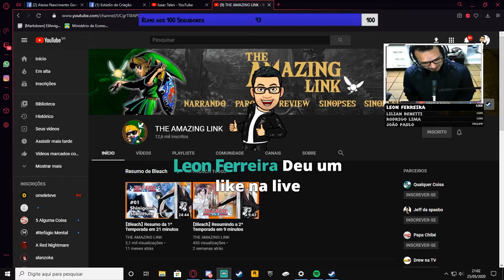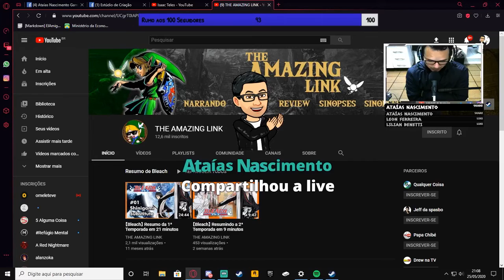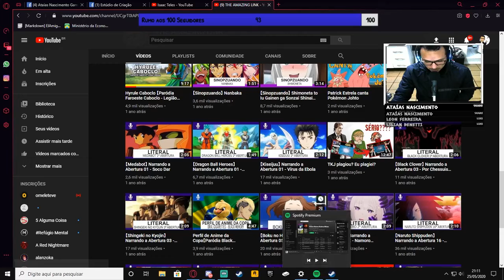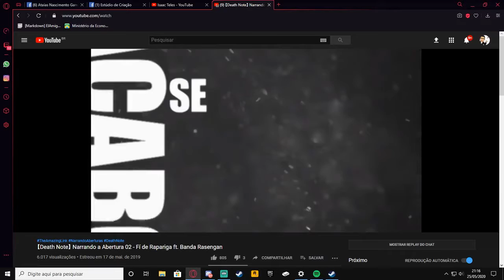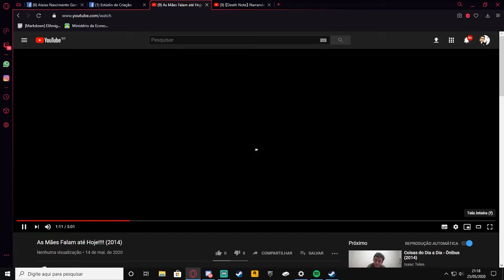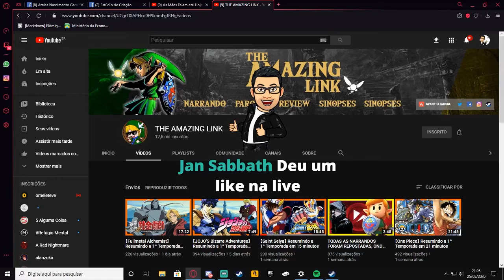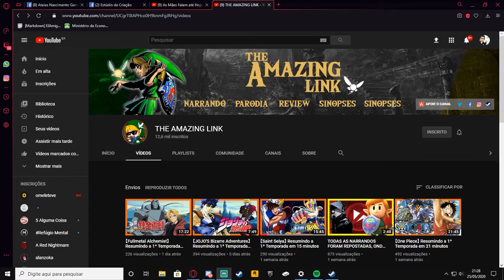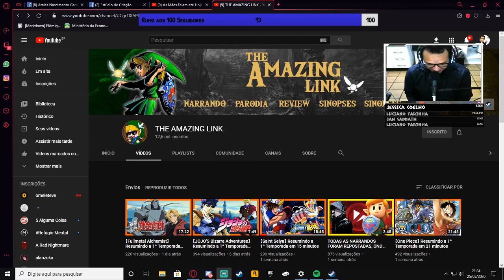Bate Papo Joga game com Isaac Teles do Canal The Amazing Link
Uma parte da live que fiz com Isaac Teles do Canal The Amazing Link
uma bate papo legal sobre criação de conteúdo e mídias sociais

Gostou Dê aquele Like e compartilhe, isso ajuda demais.